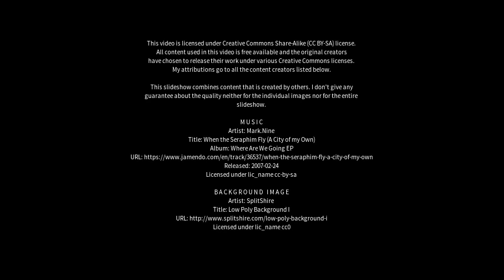Best places to visit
Best places to visit - Curramulka (Australia) Best places to visit - Slideshows from all over the world - City trips, nature pictures, etc.